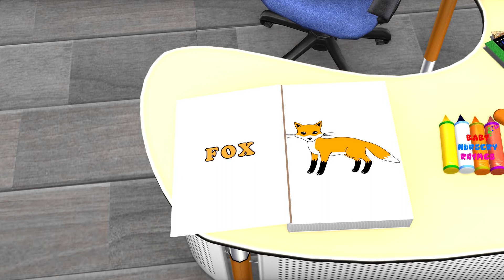Itsy Bitsy Spider Song - Nursery Rhyme | 3D Animation Rhymes & Songs for Children | Cartoon Video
Watch Itsy Bitsy Spider Song - Nursery Rhyme With 3D Animation Rhymes & Songs for Children Educational Songs.